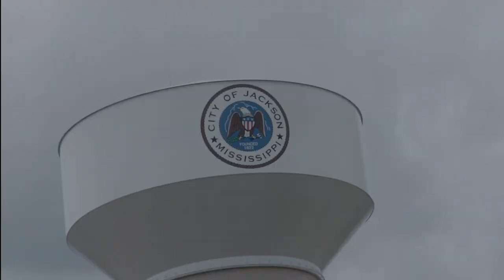Mesmerized by a Hood Millionaire TRAILER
Trailer for the Movie Mesmerized by a Hood Millionaire. TRT 01:30